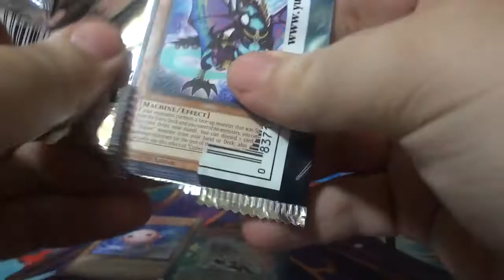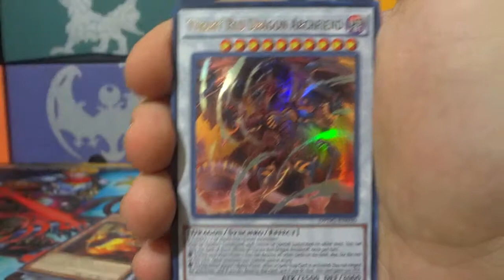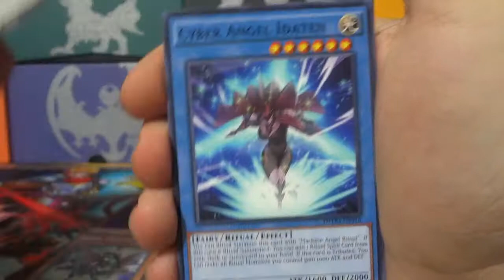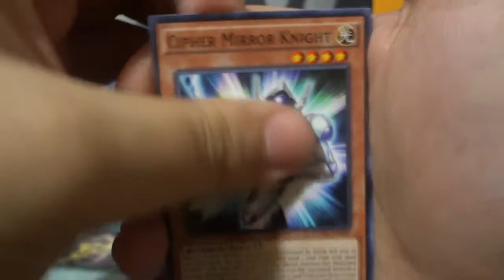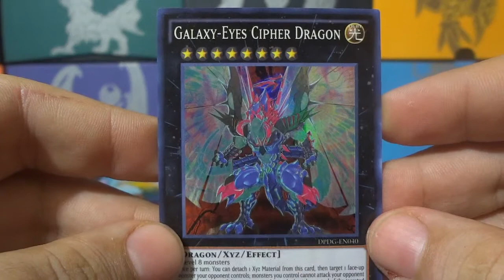Yu-gi-oh Dimensional Guardians Pack Opening x9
Chris, Cindy, Mike, and Eli open 9 packs of the Yu-Gi-Oh Dimensional Guardian.